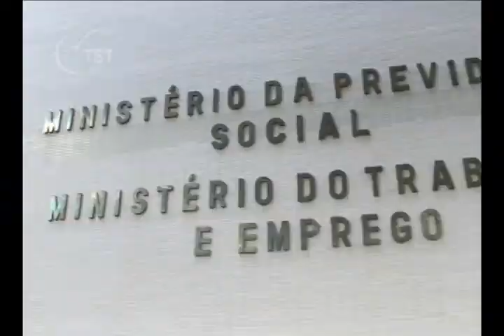Destaques TST - 1º Bloco - SDI-01 - Telefonista não tem direito a adicional de insalubridade